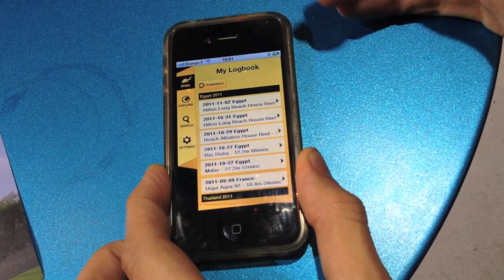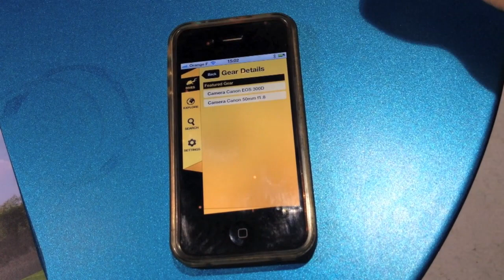Diveboard - le carnet de plongée en ligne - LeWeb11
Interview avec Alexander Casassovici, fondateur de Diveboard, le carnet de plongée en ligne. Permet d'agréger toutes les expériences de plongée. Diveboard permet non seulement de réunir au même endroit les photos, vidéos, informations sur vos plongées, mais aussi de les partager avec d'autres plongeurs.